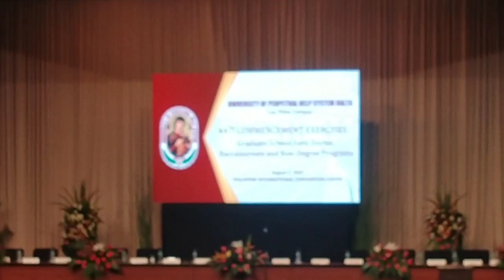GRADUATES of the pandemic(part 1)